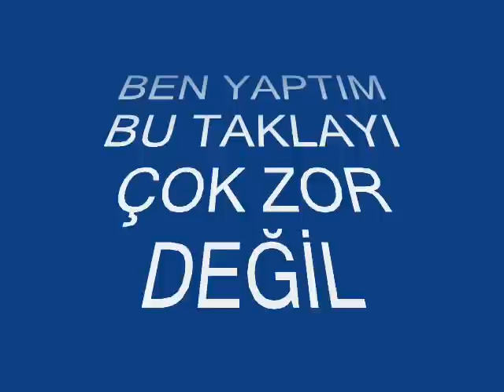ters takla(back flip)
slm arkadaşlar denizli çardak çardağın cambazı